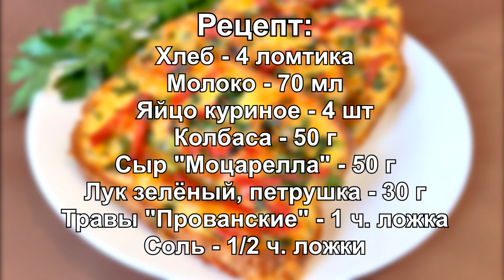Как приготовить вкусный и полезный завтрак. Быстрый и простой рецепт!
❤️Дорогие друзья, сегодня на моем канале, приготовим вкусный и полезный завтрак, по очень простому рецепту. Мой рецепт будет кстати, когда уже все рецепты завтраков приелись. Попробуйте приготовить, на мой взгляд, вкусный, полезный и быстрый завтрак, по очень простому рецепту! И, пусть вам будет вкусно!
 Пишите в комментариях на сколько интересен вам ролик. Задавайте интересующие вас вопросы.
Анонсы, новых рецептов в 💎Telegram Присоединяйтесь, чтобы ничего не пропустить!

📜Рецепт:
Хлеб - 4 ломтика
Колбаса - 50 г
Сыр "Моцарелла" - 50 г
Лук зелёный, петрушка - 30 г
Травы "Прованские" - 1 ч. ложка

00:00 - ПРИВЕТСТВИЕ
00:21 - ПРОЦЕСС ПРИГОТОВЛЕНИЯ
03:06 - ДЕГУСТАЦИЯ
04:10 - РЕЦЕПТ

💰  Для поддержки нашего канала Cooking Brunch:
                 🔸 Kриптовалютные кошельки:
   BTC - 1Mp9TR3n1hcycdhMAHauRae5wMAeYY1k7D
   TRX - TVJ6SnSP1vZpp8c9ZFbSc3CTwW6UDFnYCt